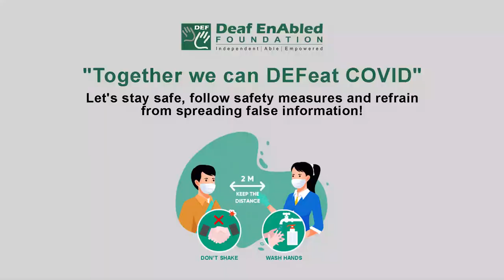Stay up (Phrasal Verb) January 27th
Stay up

Meaning - to go to bed later than usual:

Example - We stayed up (late) to watch a film.